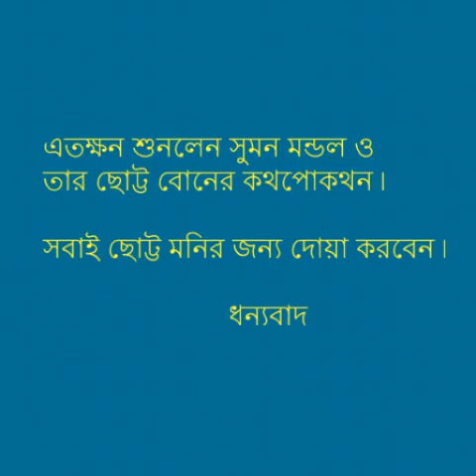Mobail call between Big brother & his small sister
By sumon & sumaiya